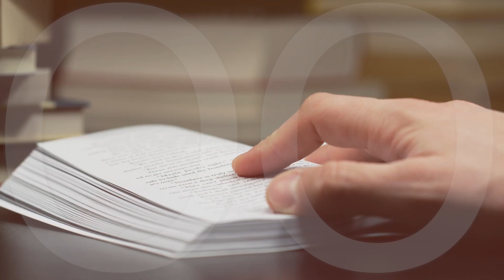Paliwo | Remi Recław SJ | Zoom - 09.08